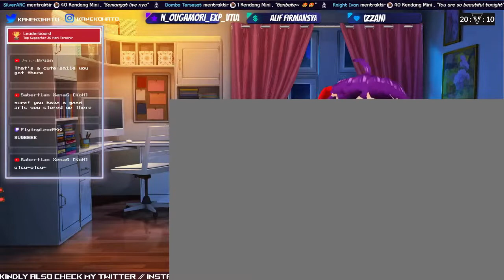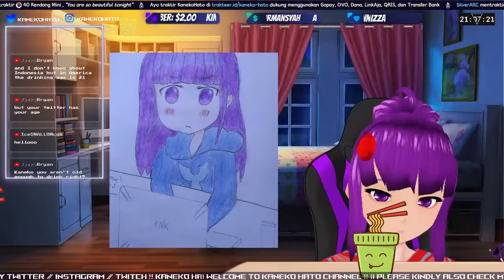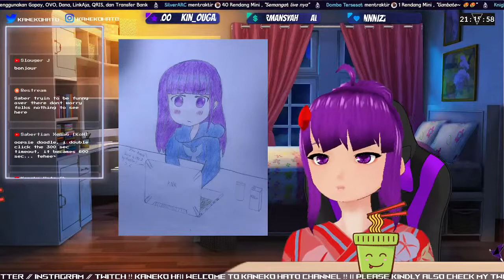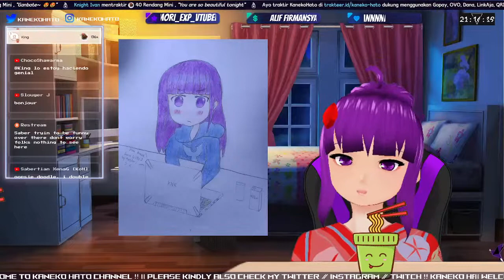[LN2] A SHOCKING Plot Twist !!! [Kaneko Hato][Eng/Jp/Id]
Finally One Last Push Before I Finally Deleteing this stuff entirely from my hard drive uwu

VTuber Academy :
Rules  ?
Please be nice to each other
Please spread positivity !~
Please don’t have an OOT discussion
Please don't spam the chat.